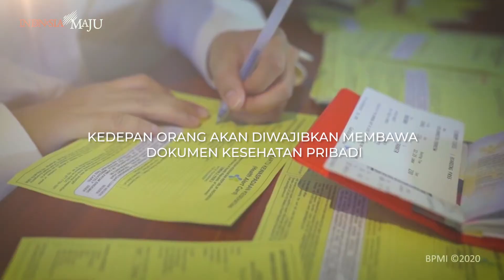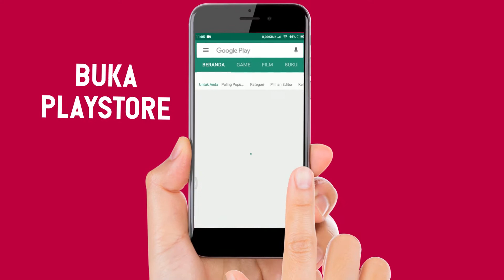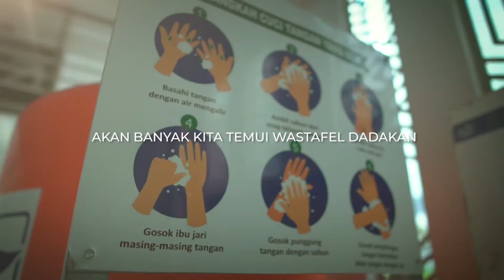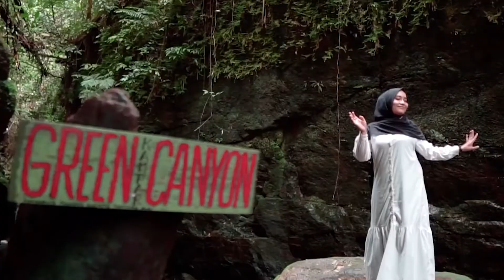OBROLAN BUDAYA RRI PEKANBARU 22 JANUARI 2021 BUDAYA MAKAN BAJAMBAU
BUDAYA MAKAN BAJAMBAU